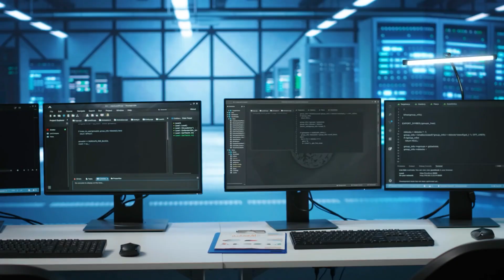SpaceX Astronauts Reveal the Truth About Elon Musk...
SpaceX has been the crown jewel of private space exploration, leading humanity toward a future among the stars. Elon Musk’s ambitious company has revolutionized rocket science, set unprecedented milestones, and captivated the imagination of millions. But recent revelations about the reliability and safety of SpaceX’s booster engines have sent shockwaves through the aerospace industry. A series of reports from astronauts, engineers, and industry insiders have exposed potential flaws in SpaceX’s most critical systems, raising questions about the company’s future. Could these revelations signal the beginning of the end for SpaceX?